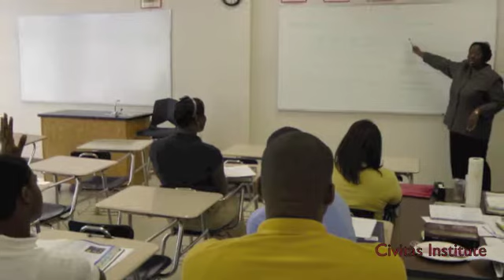Spotlighting Success: Upper Room Christian Academy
Southeast Raleigh christian school demonstrates the success of school choice.